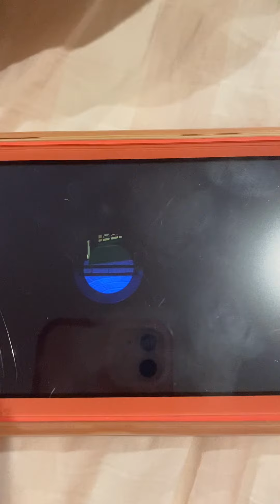Happy Birthday Raymond